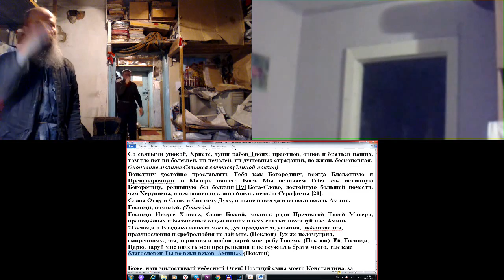Утренние молитвы. 22. 03. 2019